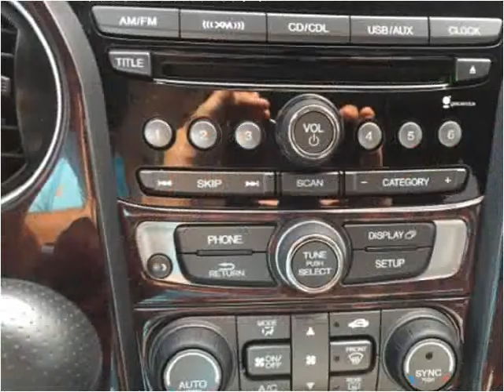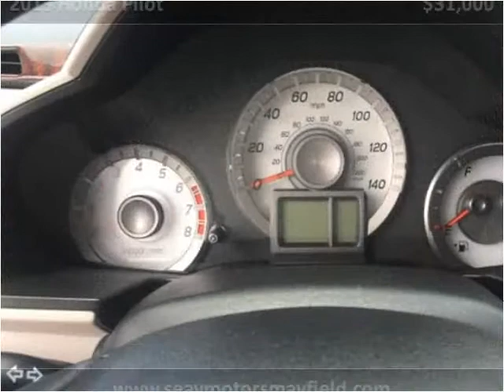2013 Honda Pilot Used Cars Mayfield KY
This 2013 Honda Pilot is available from Seay Motors - Mayfield.